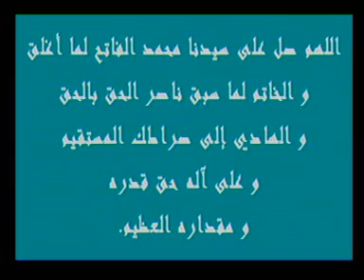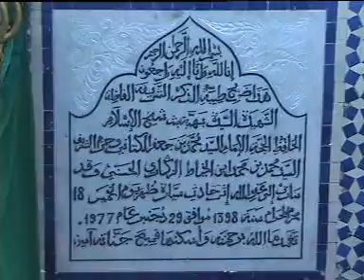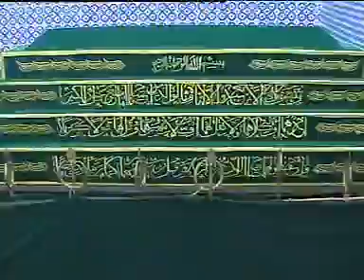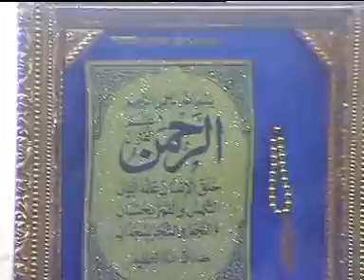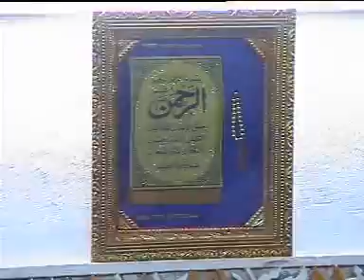افتتاح زاوية الإمام السيد محمد بن جعفر الكتاني بحي الصفاح بفاس عام 1426هـ/ 2005م 4/1